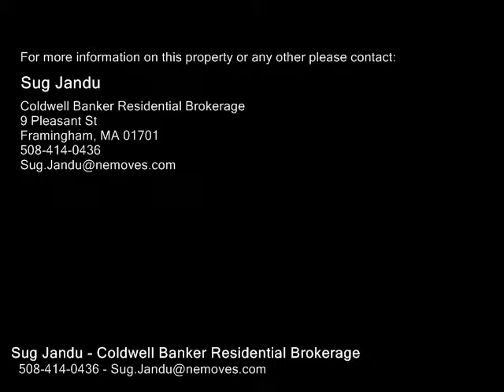9 Donovan Dr, Framingham MA 01701 - Single Family Home - Real Estate - For Sale -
9 Donovan Dr, Framingham MA 01701  Single Family Home  Real Estate  For Sale   Location Location!! Pristine 4 bedroom, 2.5 baths with over 2500 sq. feet of living space.This classic center entrance Colonial is located on a cul de sac in one of    N. Framingham's most desirable neighborhoods Donovan Farms. Spacious eat in kitchen plus peninsula with breakfast nook, fireplaced family room with vaulted ceilings that overlooks the private backyard, formal dining room, living room & a fantastic master bedroom suite with cathedral ceilings, master bath with double vanities & hishers closets plus 3 ample sized bedrooms. Mostly hardwood floors on main level. Gas Heat, Central AC, New (2016) Roof, Irrigation System & 2 Car Garage complete this home. Full walkout basement has tremendous potential for growth. Wood deck overlooking the beautifully landscaped backyard makes for perfect entertaining.  Solar panels installed in 2015 make this home super energy efficient. Ideal commuter location with easy access to shopping and highways. Make this home today!

Sug Jandu
Coldwell Banker Residential Brokerage